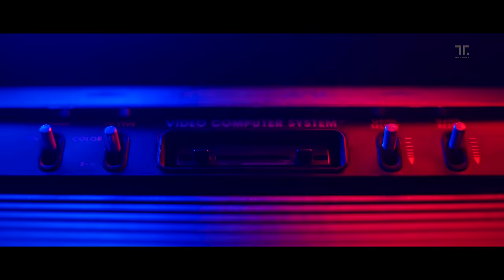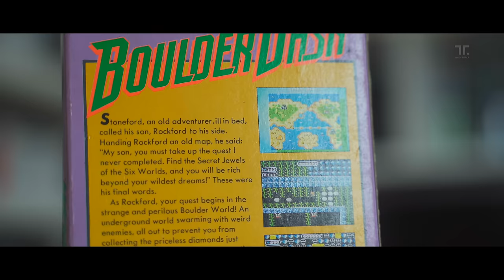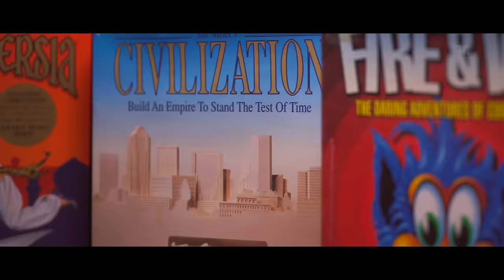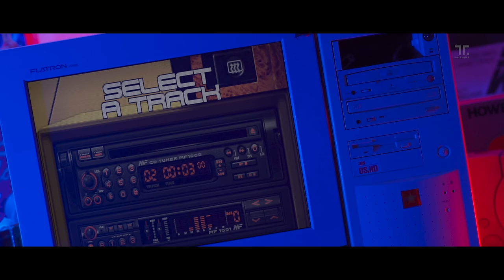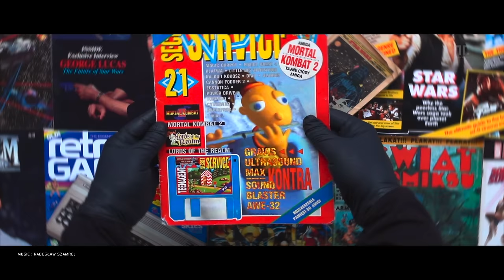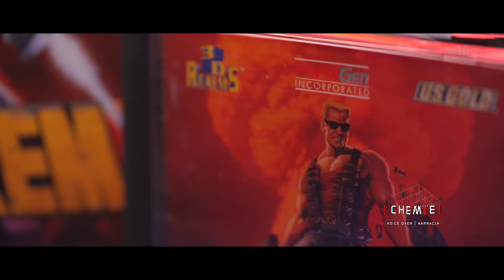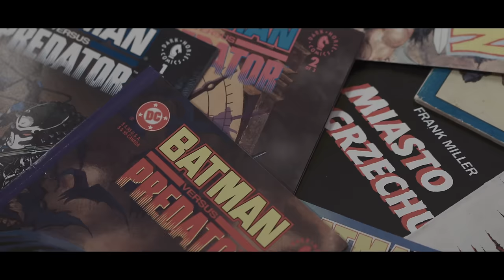Wielkie Gry Lat 90 tych: Jazz Jackrabbit, Prince of Persia i inne Legendy z Komputera do Nauki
Zabieramy Was w podróż po korzeniach gamingu na pierwszych komputerach i wspomnieniach z osiedlowych potyczek. Witajcie w kolejnym odcinku Linii Gracza!

Czym tak naprawdę był ten "komputer do nauki"? I co to był ten "dopalacz"? Wkraczamy w świat PC Gamingu - zupełnie nowy poziom zabawy i możliwości. Improwizowanie na prowizorycznym tworzonym przez nas co-opie. Jaki sprzęt posiadaliśmy kiedyś? Dołączcie do nas, gdy wspólnie odkrywamy tajemnice dawnych gier i wspominamy czasy, gdy każdy z nas miał swoje ulubione tytuły. Czy pamiętacie te legendarnie gry, takie jak Age of Empires, Jazz Jackrabbit czy Prince of Persia? To tylko wierzchołek góry lodowej!

Podróż do nostalgicznej genezy PC Gamingu w naszej Kapsule Czasu rozpoczyna się tu i teraz. Rozsiądźcie się wygodnie w fotelach. Startujemy!

00:00 Intro - Wolfenstein
00:36 Intro - Grand Theft Auto
01:09 Intro - Carmageddon
01:40 Desktop / Voodoo2
03:50 Prince of Persia
04:24 Boulder Dash
04:55 Apogee Shareware Games
05:40 PC BIG BOX / Soundcards
06:08 Raptor Call of Shadows
06:32 Jazz Jackrabbit
06:54 One Must Fall 2097
07:20 Lotus III: The Ultimate Challenge
08:30 Grim Fandango
09:58 Teenagent
10:49 Stunts
11:17 Target
11:42 Rise of the Triad
12:16 Duke Nukem 3D
14:06 Aliens vs Predator
15:33 LAN / Shogo Mobile Armour Division
16:43 Starcraft / Warcraft II
20:03 2022 T1ME:CAPSULE
20:34 China / Internet Cafe
21:01 Credits / Extra interviews
23:54 After credits / COM1C COUS1NS